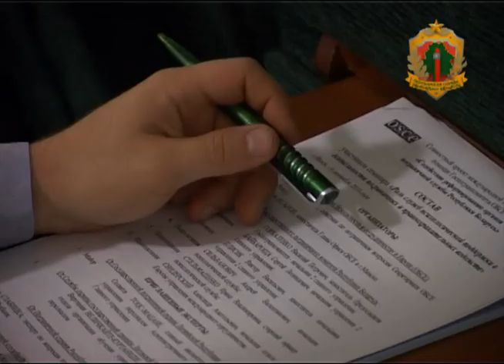Международный семинар психологов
14 июля 2010 года в г. Минске состоялось подписание документов по реализации совместного проекта Госпогранкомитета/ОБСЕ «Содействие реформированию органов пограничной службы Республики Беларусь».